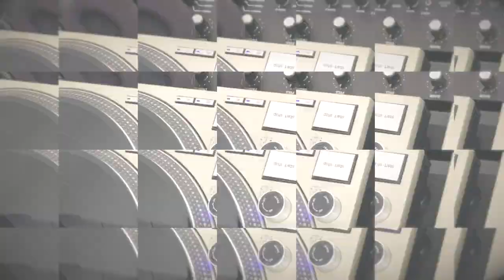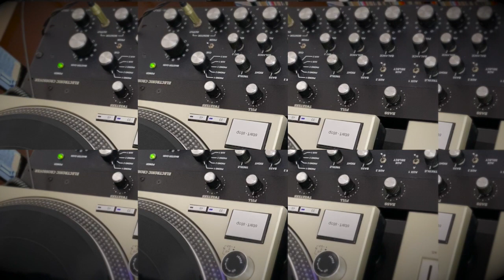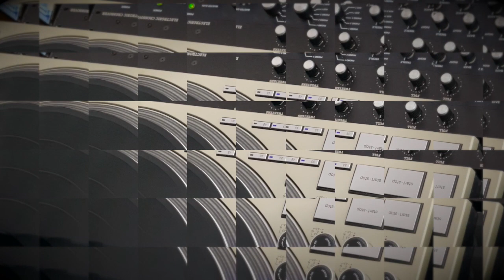2020 Classic Deep House Mix "Express Yourself" by MusicMushroom #6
MusicMushroom #6

"Express Yourself"

Deep House & Disco Music Channel (DHD MUSIC CHANNEL)
Mixed By DJ TAISEI.

Tribute to David Cole.

DHD Music - House Mix #2

New York/New Jersey Style Soulful House

Year 2020

to download audio mix.
ダウンロードはこちら
"Express Yourself"